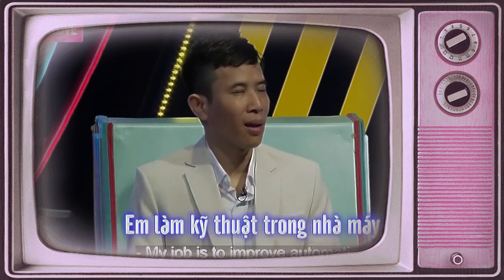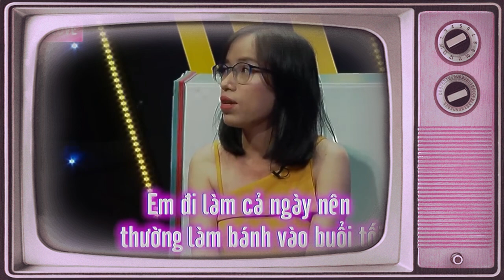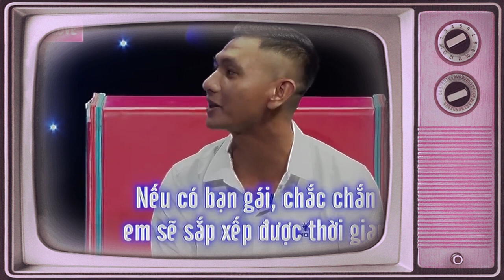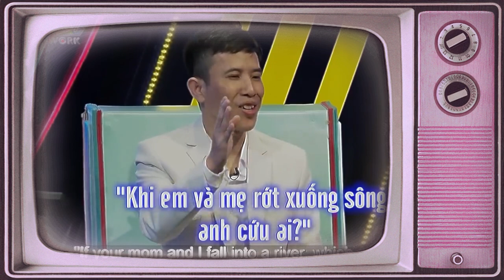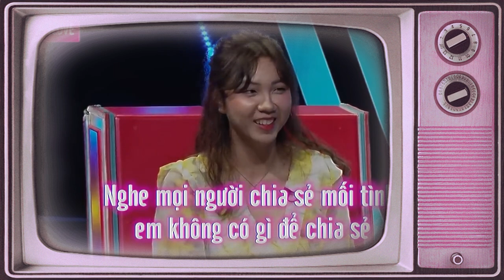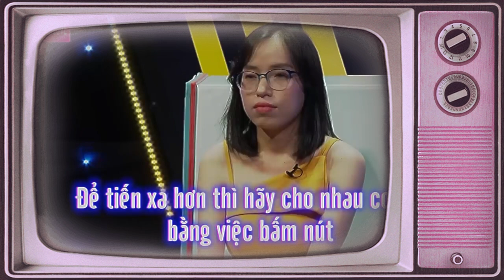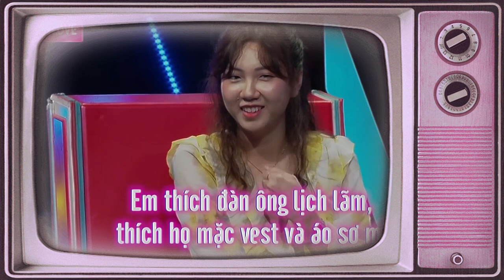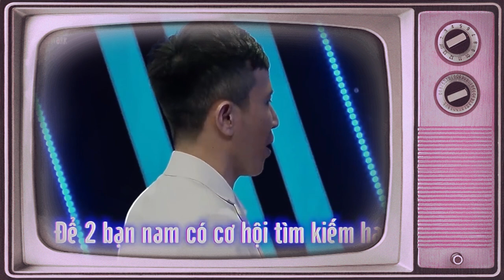Trai Số Hưởng Được Gái Xinh Bồ Kết Thể Hiện Tình Cảm Ngay Trên Sân Khấu Và Cái Kết | 69 CÁCH YÊU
69 Cách Yêu là trang cập nhật những chương trình hẹn hò, ghép đôi, mai mối hot nhất hiện nay BẠN MUỐN HẸN HÒ, HẸN ĂN TRƯA, VỢ CHỒNG SON, YÊU LÀ CƯỚI, MAI MỐI CÙNG NGƯỜI LẠ